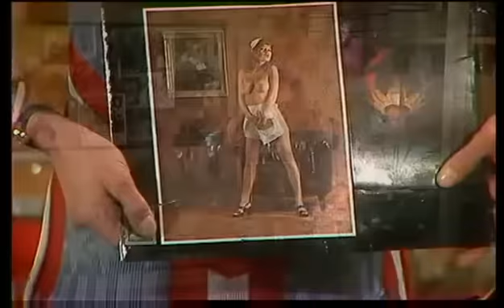Helga & Frank - Gags aus der Plattenküche 1976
Auszüge aus der TV-Serie 'Plattenküche' (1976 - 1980)

mit Helga Feddersen und Frank Zander sowie Udo Lindenberg

1. Welches ist die beste Musiksendung im Deutschen Fernsehen?

2. Eine heisse (Porno)-Scheibe

3. Udo Lindenberg mit Hund Felix zu Besuch in der Küche

4. Stromausfall im Studio

5. Fondue-Essen in der Plattenküche